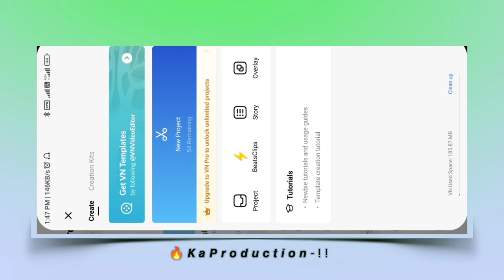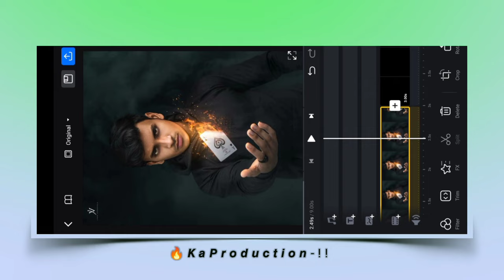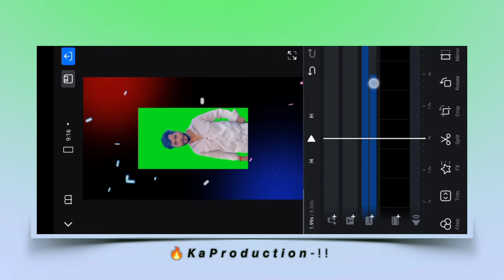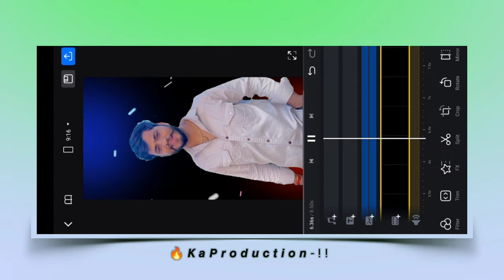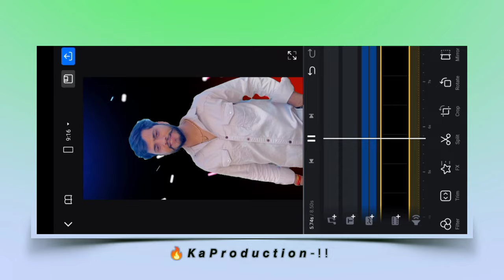Vn Background Black Video Editing | Video Ka Background Black Kaise Kare Vn App